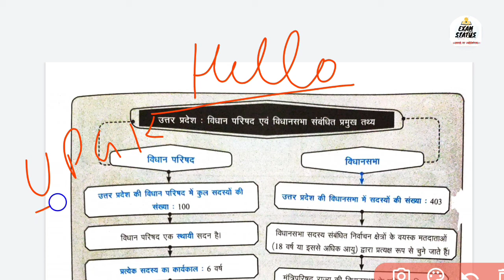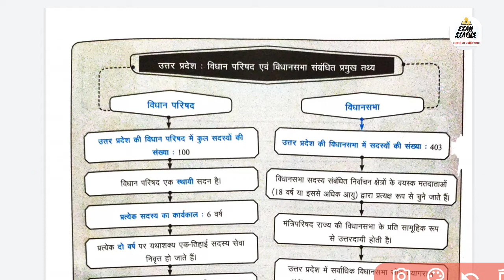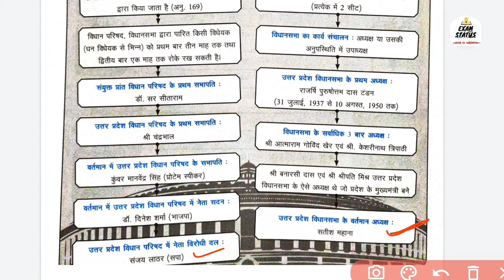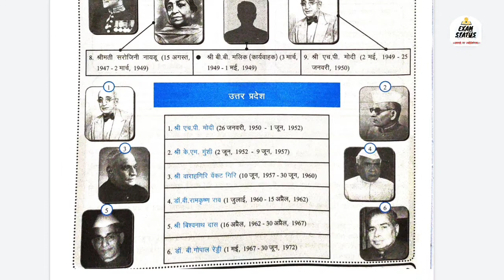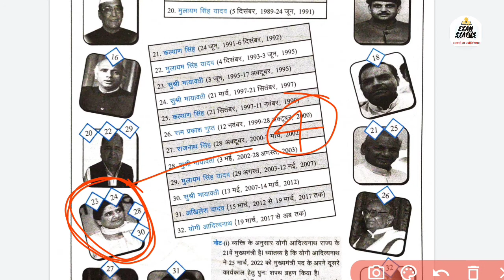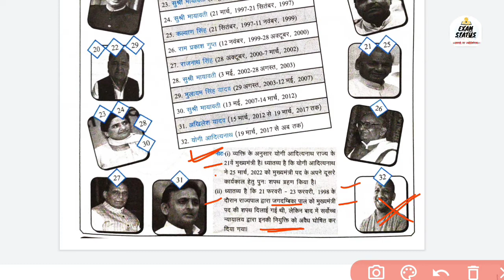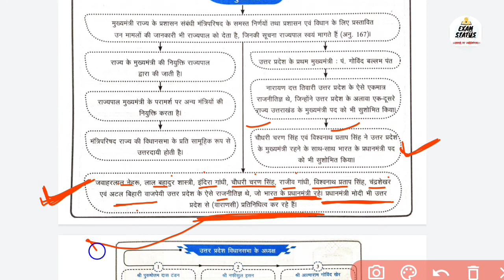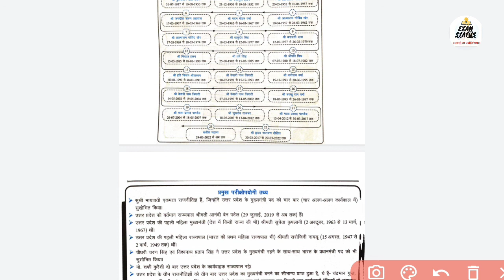उत्तर प्रदेश प्रशासनिक ढांचा_घटना चक्र UP Administration_Ghatna Chakra for UP Lekhpal & Head Operatr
उत्तर प्रदेश प्रशासनिक ढांचा_घटना चक्र UP Administration_Ghatna Chakra for UP Lekhpal & Head Operator

Good Luck 👍☺️